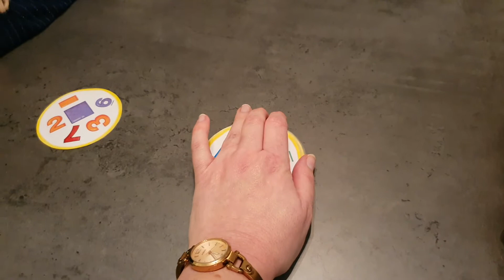Dobble des chiffres et des formes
Objectif : Nommer les chiffres et les formes